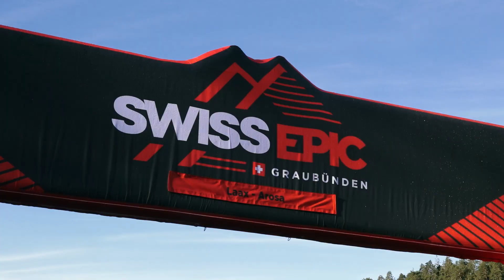Hynek/Stosek (CZE) claim first stage win - Langvad (DEN) & Batten (USA) extend lead after Stage 2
Stage 2 of the 2020 Swiss Epic was backloaded with climbing. Today’s route featured 2.600 metres of elevation gain, in the 75 kilometres which separate Laax from Arosa. The day’s beauty offset that challenge, however, as the teams raced along the edge of the Rhine Gorge, Switzerland’s answer to the Grand Canyon. Thereafter the Domleschg Valley and the climb of the Schanfigg valley to Tschiertschen continued to provide breath-taking views. A fast and exciting descent allowed for a white-knuckle run in to Arosa, from the highest point of the stage; Rot Tritt, a 2.007-metre peak just 5 kilometres from the finish.
Annika Langvad (DEN) and Haley Batten (USA) made it two from two on the stage 2 and extended their overall lead! Future Cycling Northwave’s Kristian Hynek (CZE) and Martin Stošek (CZE) claimed their first stage win while Nino Schurter (SUI) and Lars Forster (SUI) kept the lead in the general classification.

The Swiss Epic is a demanding 5-day stage race with a truly challenging new route each year. This year the route features 320 kilometres of racing, including 12.250 metres of climbing. It’s a unique test of endurance, resolve and skill with the staggering beauty of the snow-capped skyline set as the perfect backdrop to the physical and mental demands of mountain biking. Two-person teams of top professionals - among them the world’s best mountain bikers like Nino Schurter (SUI), Lars Forster (SUI), Karl Platt (GER), Annika Langvad (DEN), Alice Pirard (BEL) and Ariane Lüthi (SUI) - and ambitious amateurs alike, face the seemingly endless trails in Laax, Arosa and Davos!

RESULTS // UCI Women // Stage 2
1. Specialized - Racing           50-1 Annika LANGVAD (DEN) // 50-2 Haley BATTEN (USA) - 4:11:17 -
2. Centurion-Vaude Radon     53-1 Stefanie DOHRN (GER) // 53-2 Elisabeth BRANDAU (GER) - 4:13:38 +2:21
3. Maloja Pushbikers MTB      56-1 Linda INDERGAND (SUI) // 56-2 Karla STEPANOVA (CZE) - 4:19:24 +8:07

RESULTS // UCI Men // Stage 2
1. Future Cycling Northwave      9-1 Kristian HYNEK (CZE) // 9-2 Martin STOŠEK (CZE) - 3:17:03 -
2. SCOTT-SRAM                        1-1 Nino SCHURTER (SUI) // 1-2 Lars FORSTER (SUI) - 3:17:39 +36
3. Centurion Vaude                     7-1 Daniel GEISMAYR (AUT) // 7-2 Ben ZWIEHOFF (GER) - 3:17:47 +44

General Classification // UCI Women // Stage 2
1. Specialized - Racing    l    50-1 Annika LANGVAD (DEN) // 50-2 Haley BATTEN (USA) - 8:00:14 -
2. Centurion-Vaude Radon   53-1 Stefanie DOHRN (GER) // 53-2 Elisabeth BRANDAU (GER) - 8:15:37 +15:23
3. Andermatt Spur                 52-1 Ariane LÜTHI (SUI) // 52-2 Alice PIRARD (BEL) - 8:18:55 +18:41

General Classification // UCI Men // Stage 2
1. SCOTT-SRAM            1-1 Nino SCHURTER (SUI) // 1-2 Lars FORSTER (SUI) - 6:18:48 -
2. Centurion Vaude         7-1 Daniel GEISMAYR (AUT) // 7-2 Ben ZWIEHOFF (GER) - 6:20:21 +1:33
3. Trek-Pirelli 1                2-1 Fabian RABENSTEINER (ITA) // 2-2 Samuele PORRO (ITA) - 6:24:20 +5:32